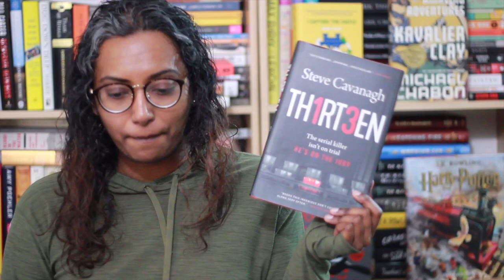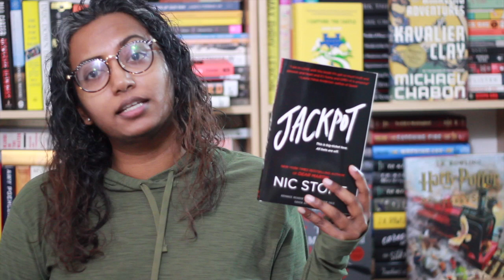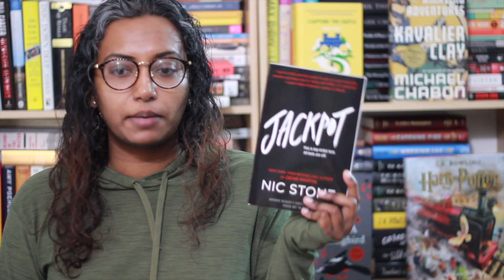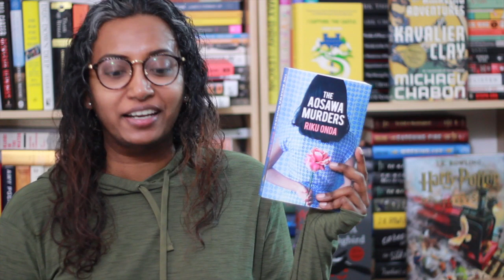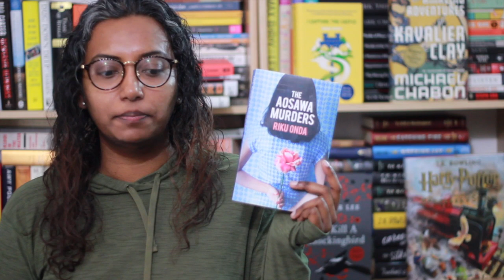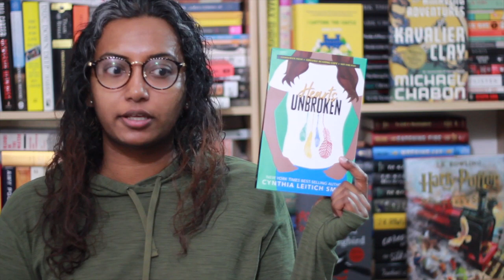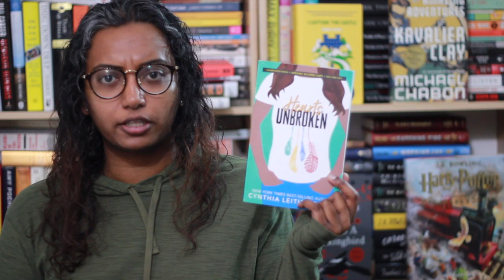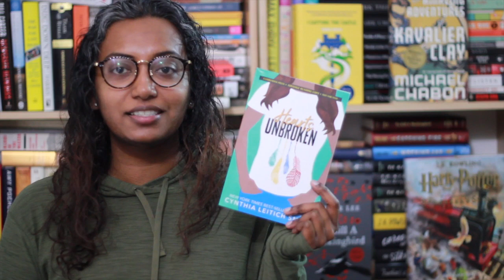Friday Reads » March 27, 2020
Raise your hand if you also are diving head first into your books while self-quarantine-ing